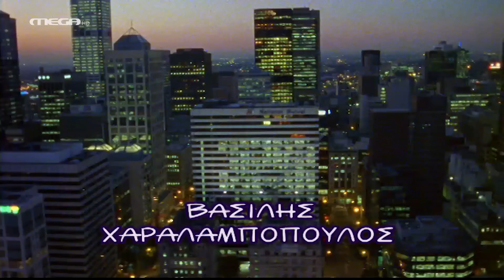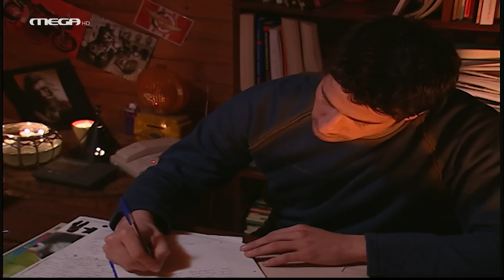Είσαι το Ταίρι μου - Επεισόδιο 19 HD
Η Βίκυ αποκαλύπτει επιτέλους τα πάντα στον Γρηγόρη και για μια ακόμη φορά τον αφήνει στα κρύα του λουτρού. Ανοίγει την πόρτα και φεύγει! Και, ενώ ο φίλος του υποφέρει, ο Λάζαρος ζει το δικό του δράμα. Ο Μήτσος εξαφανίζεται! Από την άλλη, για τη Στέλλα και την οικογένεια του Νίκου έχει φτάσει η στιγμή του αποχαιρετισμού. Πριν φύγει, όμως, η Στέλλα έχει να πει κάτι στον Σωτήρη…

ΣΥΝΤΕΛΕΣΤΕΣ
Πρωταγωνιστούν: Αλέκος Συσσοβίτης (Νίκος), Κατερίνα Λέχου (Βίκυ), Βασίλης Χαραλαμπόπουλος (Γρηγόρης), Βίκυ Σταυροπούλου (Στέλλα), Αλέξης Γεωργούλης (Σωτήρης), Υβόννη Μαλτέζου (Βέρα), Δημήτρης Καμπερίδης (Λυκούργος), Γεράσιμος Γεννατάς (Παναγιώτης), ‘Αρης Σερβετάλης (Λάζαρος) και η Δάφνη Λαμπρόγιαννη (Αννέτα).

‘Εκτακτη συμμετοχή: Σοφία Βογιατζάκη, Παναγιώτης Φιλιππαίος, Θεοδώρα Βουτσά, Κατερίνα Νικολοπούλου, Peter Stefanou, Γιώργος Βάλαρης.
Αιμιλία, η Βίκυ Βανίτα και ο Βασίλης Ανδρεόπουλος.

Σενάριο: Λευτέρης Παπαπέτρου
Σκηνοθεσία: Αντώνης Αγγελόπουλος
Μουσική: Στέφανος Κορκολής
Διεύθυνση παραγωγής: Γιώργος Καλομενόπουλος, Δημήτρης Καραντζούνης
Παραγωγή: ΠΑΠΑΝΔΡΕΟΥ